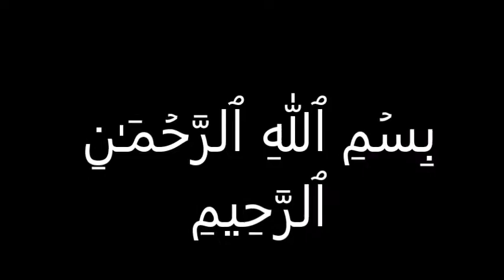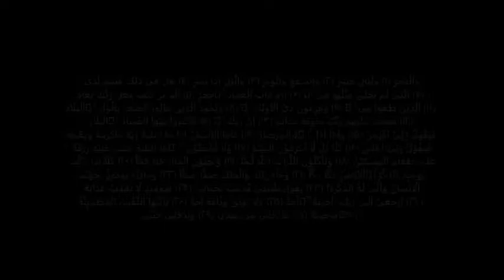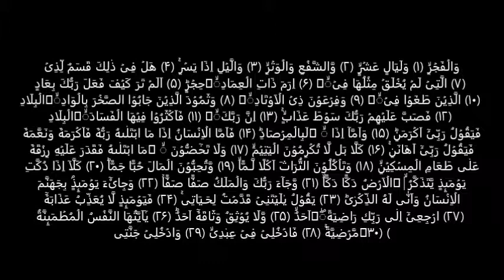Surah Al Fujr